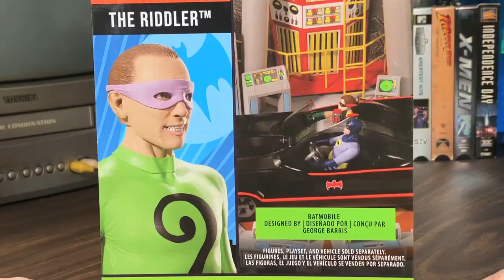Batman Classic TV Series - The Riddler (Quick Look Review / Showcase)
Hey everybody! How's it going? I'm finally getting around to opining my Batman Classic TV Series Figures from McFarlane Toys. Let's take a Quick Look!

0:00 Intro
0:11 Packaging
0:28 Accessories
0:37 Figure

original video:   ￼ • Back In The Sixti...